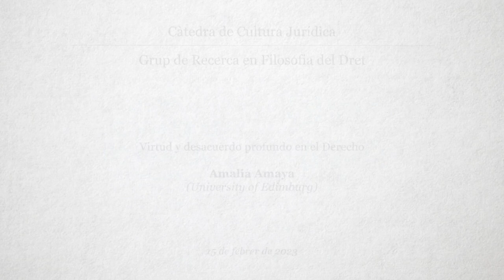Amalia Amaya: Virtud y desacuerdo profundo en el Derecho.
Amalia Amaya (University of Edinburg).
Seminario impartido en el Aula Michele Taruffo de la Facultad de Derecho el 13/02/2023 dentro del programa de actividades del Grupo de Filosofía del Derecho de la Universitat de Girona.